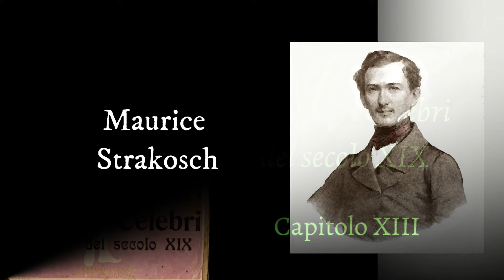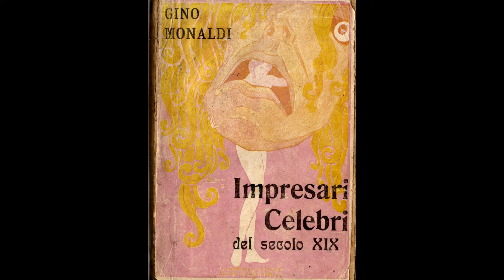Impresari Celebri del secolo XIX di Gino Monaldi - Capitolo XIII (Strakosch - Abbey - Patti)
Propongo la lettura del libro: "Impresari Celebri del secolo XIX di Gino Monaldi per l'importanza dell'autore che visse in prima persona il periglioso lavoro dell'Impresario.

Note al video: nel video Gino Monaldi scrive che Adelina Patti sposò il marchese De Cause, mentre in tutte le biografie viene riportato: si sposò tre volte: «nel 1868 con il marchese di Caux, da cui divorziò nel 1885; nel 1886 a Londra con il tenore Ernesto Nicolini, che fu suo compagno anche sulla scena e che morì nel 1898; nel 1899 con il barone svedese Rolf Cederström (1870–1947), di 27 anni più giovane di lei».

Gino MONALDI di origini nobili nacque a Perugia il 2 dicembre 1847, il padre il marchese Glotto era dilettante di musica.
Monaldi studiò musica con il maestro di cappella della cattedrale di Perugia. Per quattro anni studiò al conservatorio di Milano composizione e pianoforte. A Milano divenne un apprezzato accompagnatore al pianoforte ed ebbe modo di frequentare teatri, caffè letterari e importanti salotti.
Tra il 1870 e il 1885 si dedicò, fra l’altro all’attività di pubblicista e critico musicale.
Fra il 1891 e il 1893 tenne a Roma l’appalto dei teatri Argentina e Costanzi, dando spettacoli di grande livello artistico, ma l’esito finanziario dell’impresa, fu disastroso a causa di svariati inconvenienti indipendenti dalla sua gestione. Anche a Perugia, sua città natale, diede alla luce diversi spettacoli molto importanti e dall’indiscusso successo.
Monaldi morì a Roma il 5 aprile 1932.
La sua notorietà è dovuta soprattutto a una nutrita serie di volumi, pubblicati tra il 1875 e il 1929, che ne fanno un esponente di spicco della critica musicale dell’epoca.

Per chi volesse approfondire vi segnalo la voce curata dalla Prof.ssa Biancamaria Brumana